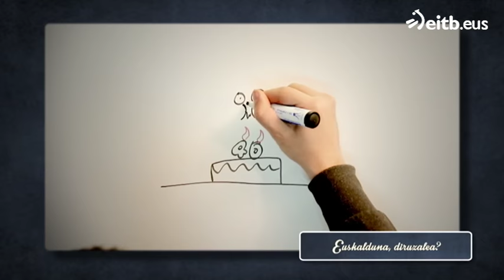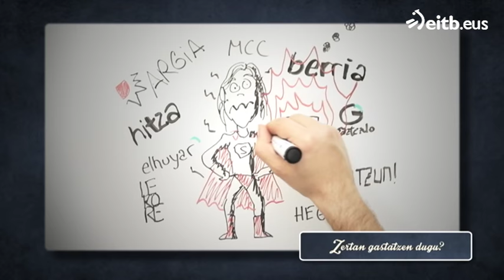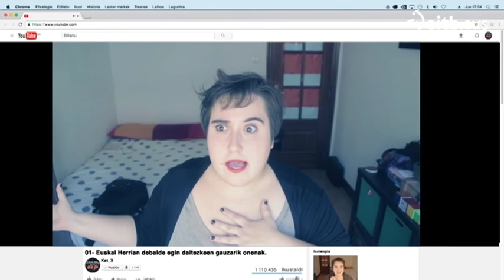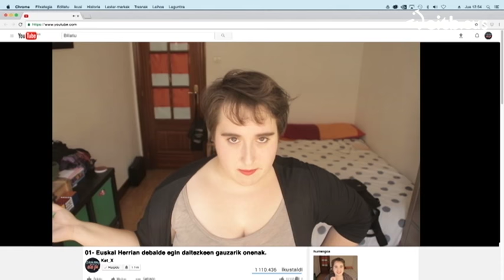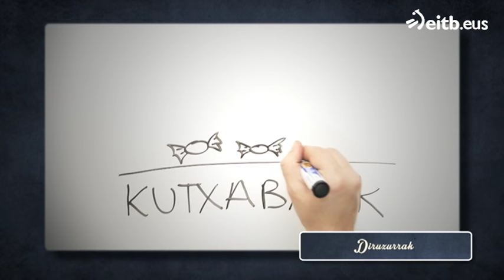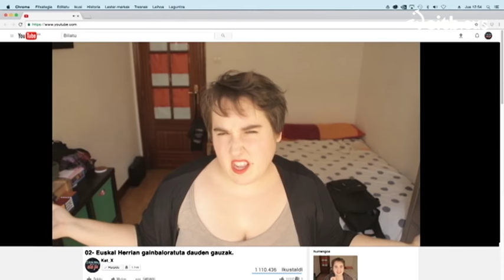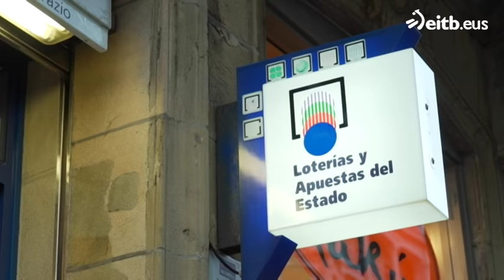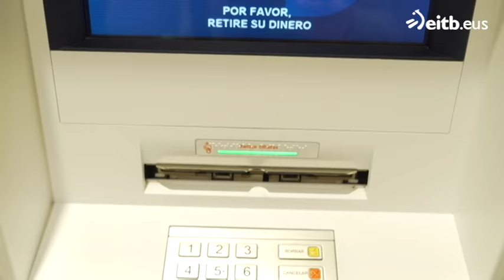Euskalduna naiz, eta zu?: Dirua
Nolakoak gara euskaldunak diru kontuetan? Zenbat diru erabiltzen dugu egunero esku artean? Euskaldunak xuhurrak ala gastatzeko zaleak gara?